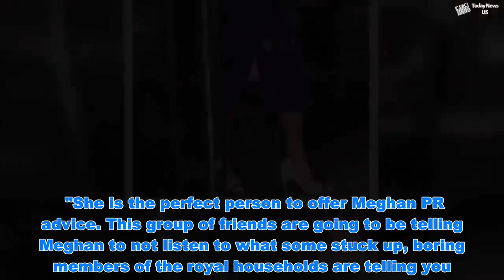Meghan Markle's 'POWERFUL' friends may concern the Queen – 'Duchess will change things!' - Today Ne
Meghan Markle's 'POWERFUL' friends may concern the Queen – 'Duchess will change things!'  - Today Ne   Meghan Markle's decision to attend a baby shower in honour of her first child alongside her best pals in New York has sparked rumours of disapproval from Queen Elizabeth. Royal commentators have claimed the Duchess of Sussex defied royal tradition with the celebration, launching her into hot water with the Monarch. But expert Dan Wootton suggested Meghan may have caused concern her in her grandmother-in-law and other senior members of the Royal Family by surrounding herself with "powerful, successful" women" advising her to ignore family protocol as she continues to settle into her role.   Piers Morgan: The Queen will be ‘CONCERNED’ about Meghan baby shower   Prince Harry should tell Meghan Markle ‘what she is doing SO wrong’  Speaking on his weekend talkRADIO show, Mr Wootton said: "If you look at the bunch of women who she was with at this baby shower, if you were a conservative stickler to the rules working within the Royal Family, you would be worried about this. "She is surrounded by some of the most powerful, most successful women in the world. You’ve got Serena Williams, the tennis star. You’ve got Amal Clooney, the Human Rights lawyer who is very attached to Hollywood because of her marriage to George Clooney. "Another interesting one we didn’t know about is Gayle King. Not a household name in this country but if you are in America, she is essentially the most powerful African American woman on television and best mates with Oprah Winfrey. "She is the perfect person to offer Meghan PR advice. This group of friends are going to be telling Meghan to not listen to what some stuck up, boring members of the royal households are telling you." READ MORE: Prince Harry should tell Meghan Markle ‘what she is doing SO wrong’ says royal biographer    He added: "The fact she is prepared to keep these people around her shows that she’s going to make some real change. "Amal Clooney and Gayle King were not friends with Meghan Markle before she met Prince Harry. These are new, powerful friends she is making as a result of her relationship with Harry." Despite claims of having broken royal tradition, the Duchess of Sussex was not the first modern Royal to have a baby shower as her sister-in-law Kate, Duchess of Cambridge, had also one organised by sister Pippa Middleton before the birth of her first son, Prince George, in 2013. Traditionally the Royal Family has frowned upon baby showers but historic links between the modern present-giving party and historical conventions have been known to exist – most notably during the reign of Queen Victoria, great-great-great-grandmother to the Queen. Speaking at the time of Kate's baby shower for Prince George, an insider said: "A baby shower wouldn't normally happen if you're in the royal family, but there is now a modern way of thinking.”  Royal FURY: How Queen Elizabeth II was 'UPSET' with Prince Harry  Queen Elizabeth ‘alarmed’ after shocking treatment on royal tour  Meghan Markle may however be facing